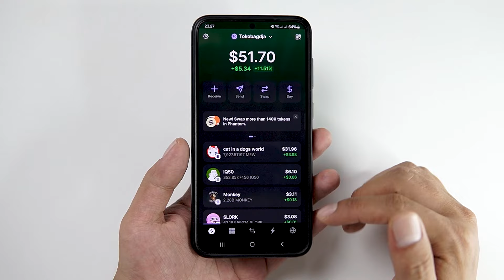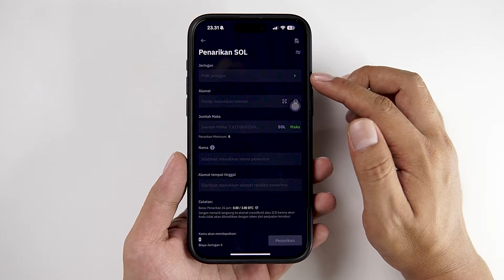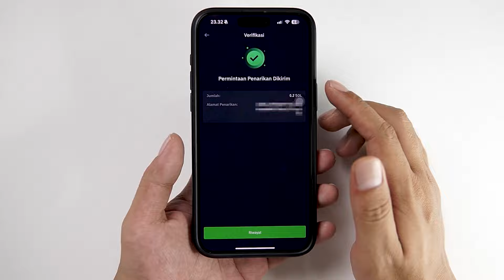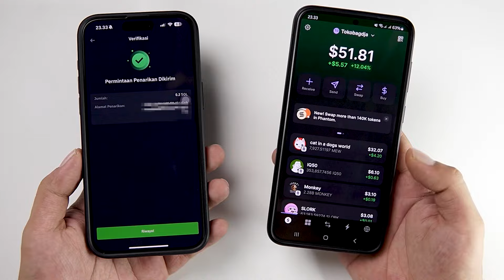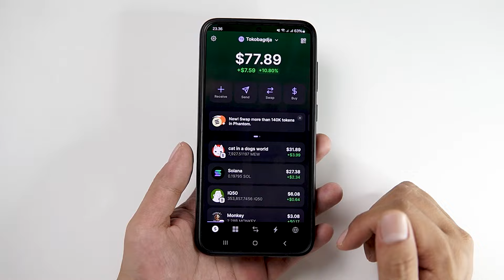Cara Deposit Koin Solana Di Phantom Wallet